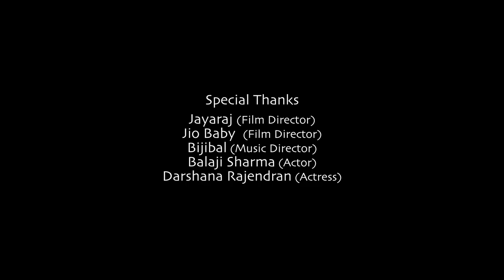Ente Manjadikku | Akhil G Babu | Ashbin | Sandy | Krishnendu Nair | Shamil Raj | Bodhi Silent Scape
Ente Manjadikku(എന്റെ മഞ്ചാടിക്ക് ) is a cute nostalgic love song, which triggers our childhood memories, shot at a picturesque Northern Malabar village.

Lyrics & Direction - AKHIL G BABU
Co producer- BAIJU P BALAN, BABY P BALAN
DOP - AJIN KOOTHALI
Concept - SHAMIL RAJ
Singers - SANDY, M. S . KRISHNENDU NAIR
Editing - VIPIN PBA
Colour grading - PRAHLAD PUTHANCHERY
Graphics - AKSHAY ROBI
Art Director - BIPIN MUTHUVANNACHA
Asso. Dir - ANEESH POURNAMI , SHAMIL RAJ
Make up - CHARUTH CHANDRAN
Assi. Dir. - HEMANTH. S,  VISHNU T K
Asso. cameraman -  DIYOL SABU, HARIKRISHNA M C,  KRISHNANUJA JANAKI.
Stills - SARATH D. K
P.R.O - ANOOP RAJ
Production Designer - SHINOJ MUTHUKADU
Production Controller - RENJISH AVALA
Helicam - Binu vibe
Story board - Shibith kottur